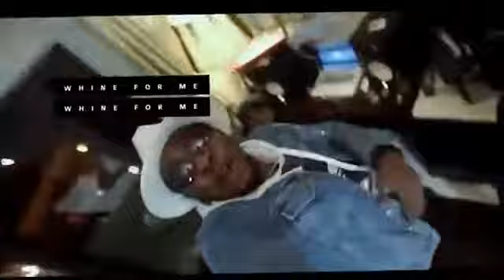Runtown - Aliya (official video 🎥) latest music